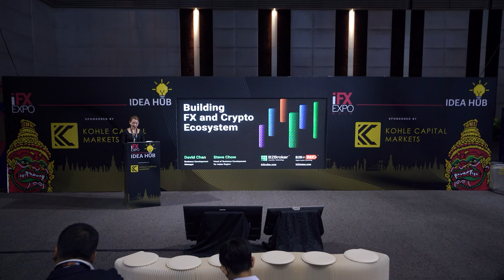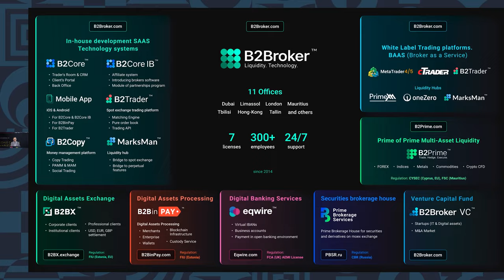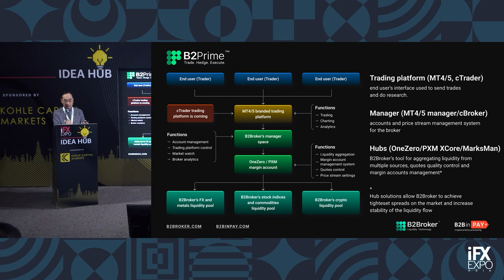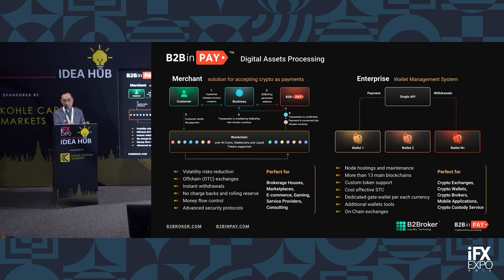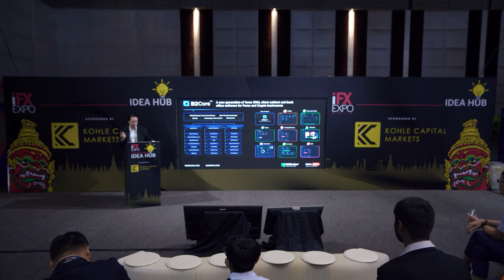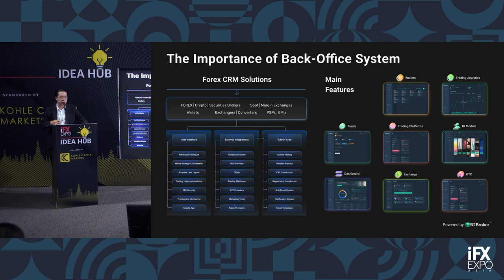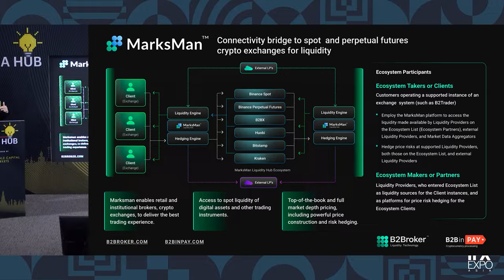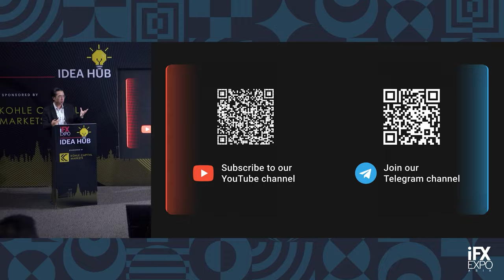iFX Asia 2022 | Building FX and Crypto Ecosystem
Two prominent B2Broker experts from Hong Kong, Steve Chow and David Chan, recently gave a keynote speech on building a Forex and crypto ecosystem at iFX Asia 2022. They discussed how to create an infrastructure that would be attractive to both retail and institutional investors and shared their thoughts on the current state of the market. They also discussed some of the challenges that need to be overcome in order to make this vision a reality. Be sure to check it out!